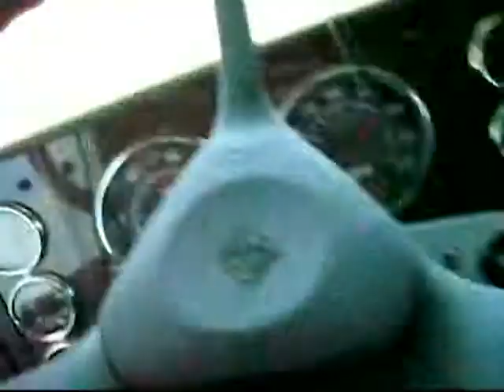terrorist government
a government elected by the people still held up to the world as a terrorist group